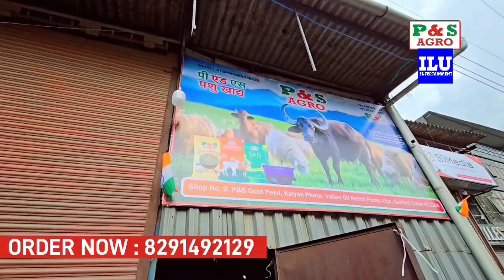Best Mix Feed for Goat Weight Gain in India With Results Knowledge Lelo || P&S Agro Mumbra Mumbai